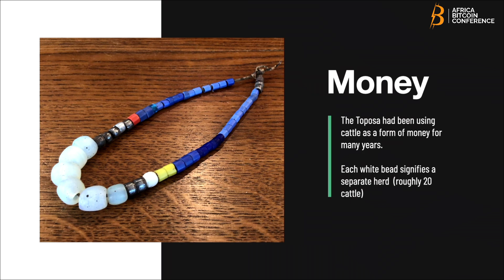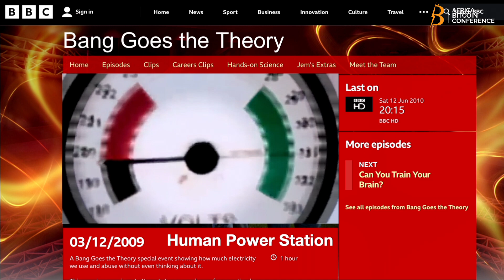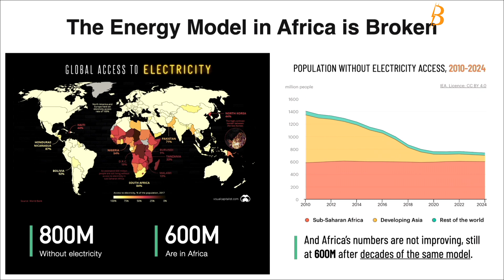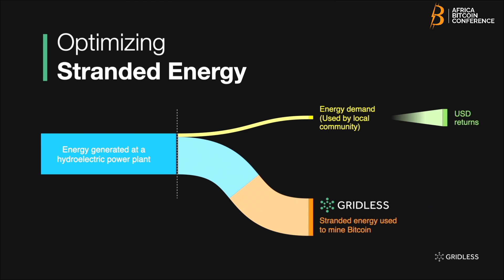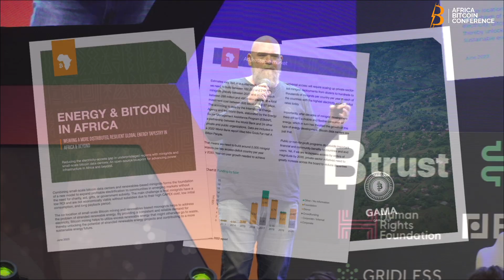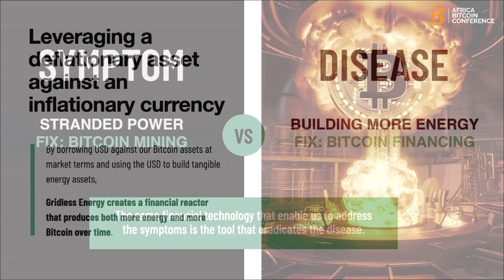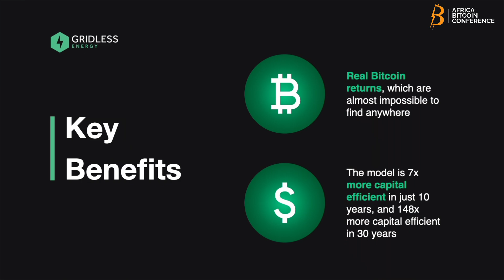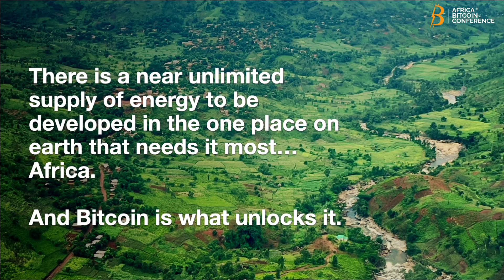The Unlock: how Bitcoin Creates an Endless Energy Future - Erik Hersman (Day 2)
This session explores how Bitcoin is poised to unlock a sustainable and boundless energy future. By integrating renewable energy sources and utilizing Bitcoin mining as a driver for energy innovation, dive into how this powerful technology can incentivize energy production, reduce waste, and create a more decentralized and efficient energy grid.